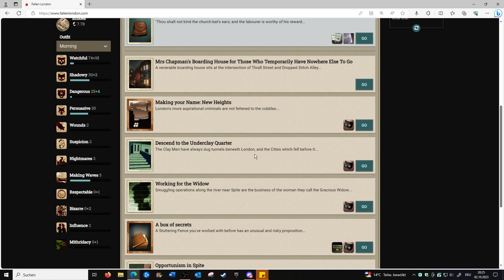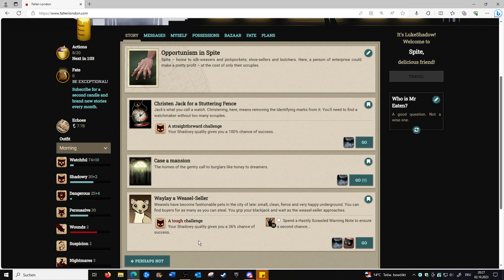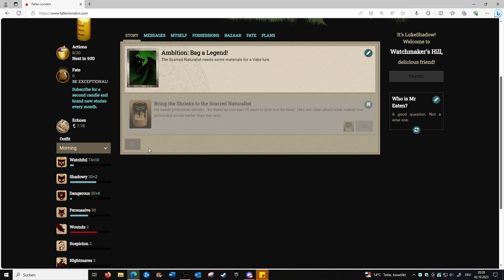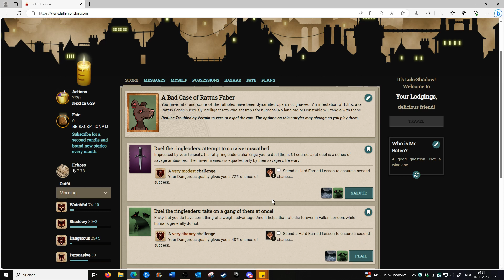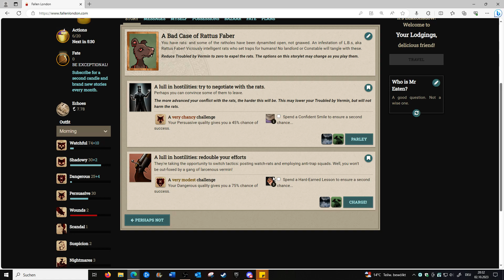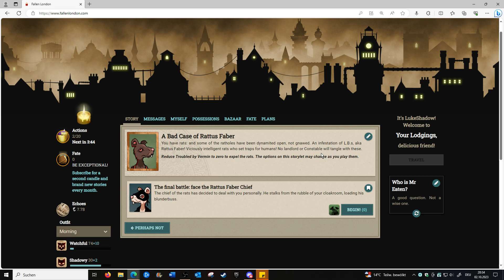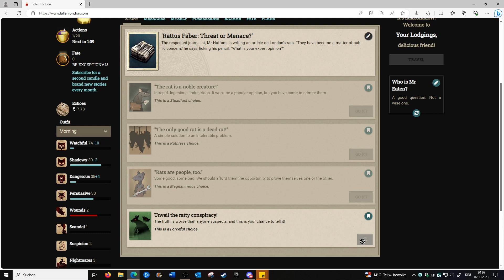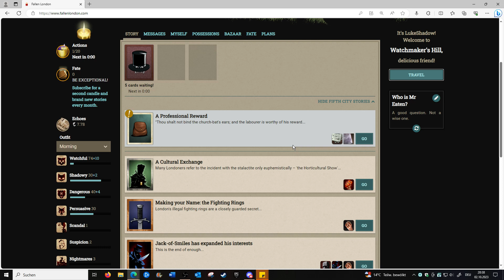A showdown with a rat [Fallen London 34]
It's epic showdown time, we try and kill a rat